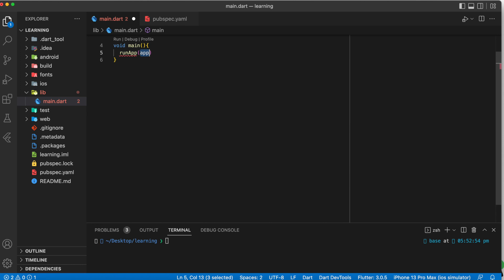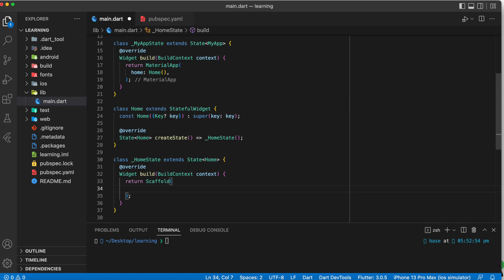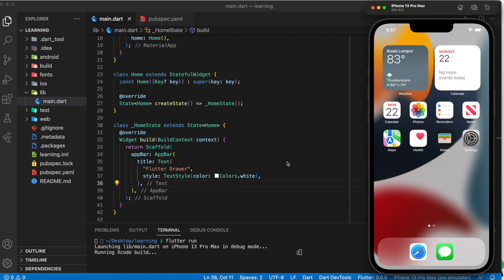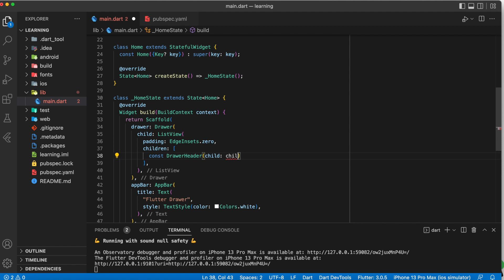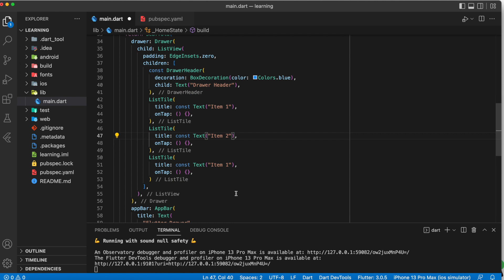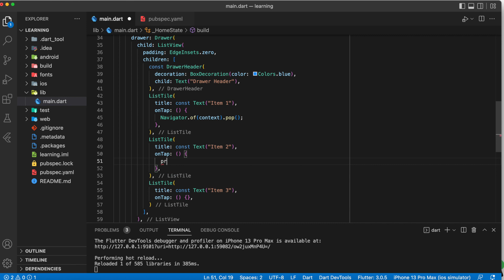how to create side navigation bar in flutter | Flutter Widget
drawer in flutter
flutter widget of the week

The drawer widget is a common UI element used in many Flutter apps. It provides a space-saving way to display navigation options, settings, or other content, accessible by a simple swipe from the edge of the screen. In this tutorial, we'll show you how to use the drawer widget in your Flutter app, from basic implementation to advanced customization. We'll cover everything from creating a simple drawer menu to handling user interactions, adding animations, and customizing the drawer's appearance. By the end of this guide, you'll have all the knowledge you need to create a fully functional, user-friendly drawer widget in your Flutter app.